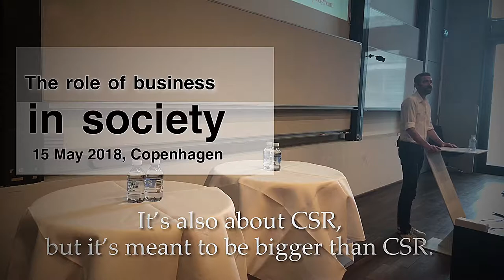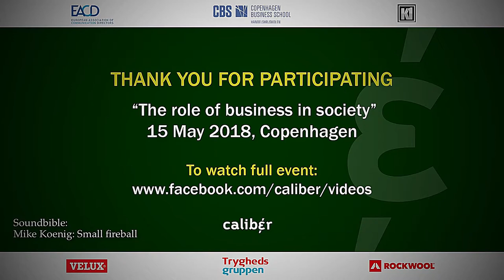The role of business in society – how to get it right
In May 2018, the EACD held a regional event at the Copenhagen Business School in collaboration with K1. Moderated by Group Caliber's Shahar Silbershatz, the event asked leading Scandinavian organizations about how they see the role of business in society, and what they do not just to adapt to this new reality but to lead the way. Video courtesy of Group Cailber.